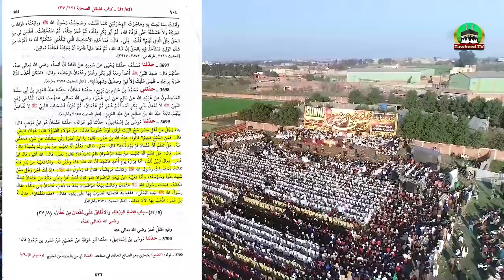Ham Hain Ali رضی اللہ عنہ Wale | Sunni Conference 2022 | Dr Ashraf Asif Jalali